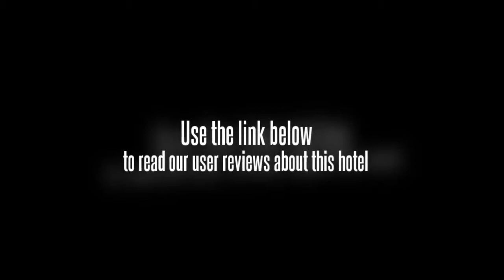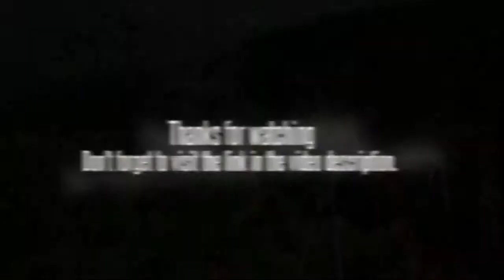Snow Valley Resorts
This Manali hotel is located on the upscale end of the log hut district. The Snow Valley Resorts faces off to the mountains, and the Vashist Bath is 3 km away. It is 13 km to the Solang Valley. The Snow Valley Resorts is 1.5 km from the nearest local bus line stop. It is 50 km to the Bhuntar Airport and 160 km to the Joginar Nagar rail line station.

There are 50 units at the Snow Valley Resorts, available in four different classes of rooms. Rooms have heating and cooling systems, cable and satellite television service, direct dial telephones, and en suite bathrooms with hot and cold water. Wall to wall carpeting is standard in the luxury rooms. Some rooms connect, and most rooms can accommodate roll away beds to make family stays more convenient. Smoking and non-smoking rooms are available by request.

The Snow Valley Resorts is a large resort facility that was built in 1995. The hotel offers a breakfast each morning, and there is a restaurant on site. There is conference space for up to 100, and a large games room.